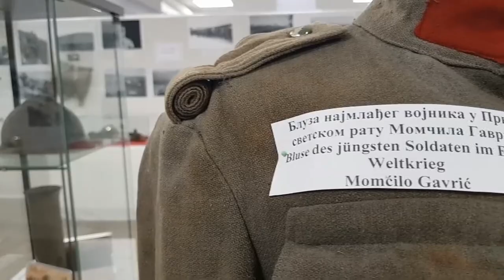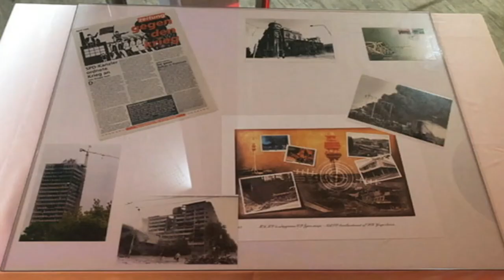TV minijatura: Srpski oficir iz dijaspore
Predstavljamo mladog Andreju Lovića, našeg prvog dijasporca koji je završio kurs za rezervne oficire Vojske Srbije.

On je rođen i odrastao je u Nemačkoj, tamo je završio fakultet i danas radi kao predsednik omladinskog odbora centralnog saveta Srba u Hesenu. Njegova je želja bila da u domovini provede vreme koje je bilo potrebno da bi postao rezervni oficir i time ispunio jedan od svojih snova. To je bio povod za naš razgovor sa njim u Domu Vojske Srbije.
Razgovarali smo o našoj dijaspori u Nemačkoj, o njegovom angažovanju na tome da mladi okupljeni oko centralnog saveta Srba u Hesenu održe veze sa maticom i da ostanu nacionalno svesni.

Urednik Tijana Paunković